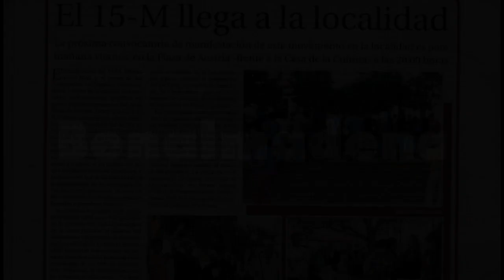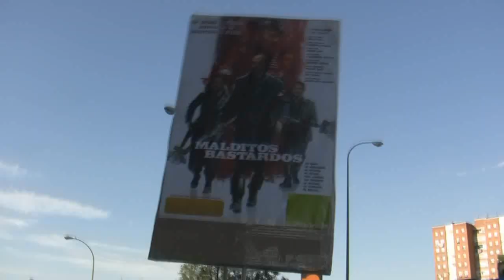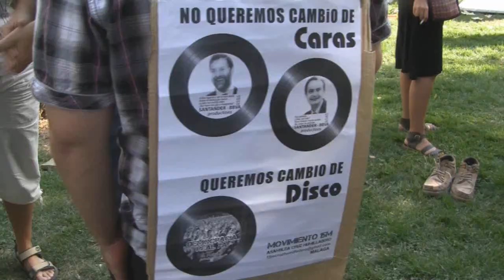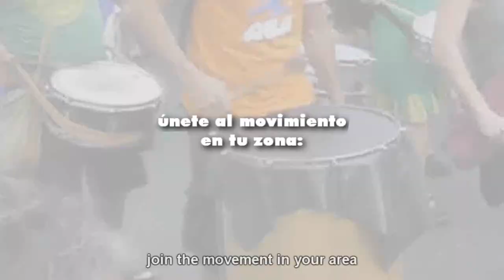Asambleas de Barrios y Pueblos de Malaga 15-M (23-07-11) + Madrid 23J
Video resumen de algunas de las octavas asambleas y actividades de barrios y pueblos del Movimiento 15-M en Malaga, realizadas entre el  18 y el 23 de Julio 2011
Video-synthesis of some of the eighth assemblies and activities of neighbourdhoods and towns of 15-M Movement at Malaga, carried out between July 18th - 23th 2011